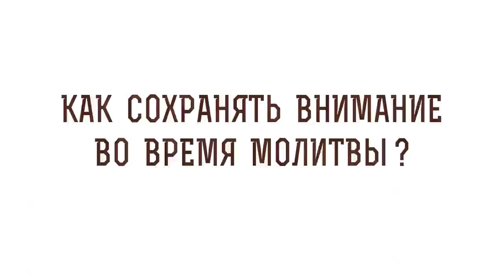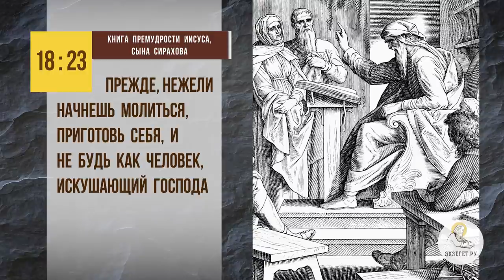Как сохранять внимание во время молитвы ? Протоиерей Феодор Бородин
В сегодняшнем видео отец Феодор Бородин отвечает на вопрос: "Как сохранять внимание во время молитвы?".

🔸 Искушение помыслами.
🔸 Закон Божий.
🔸 Подготовка к молитве.
🔸 Примирение с ближним.
🔸 Покаяние.
🔸 Благодарность Богу.

📜 Читать книгу Премудрости Иисуса, сына Сирахова глава 18 стих 23 (с толкованиями)